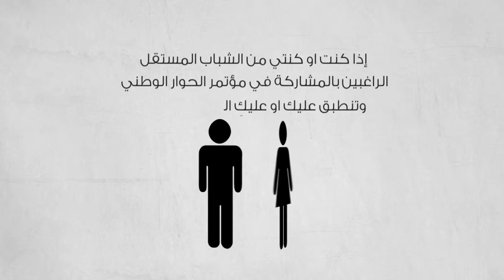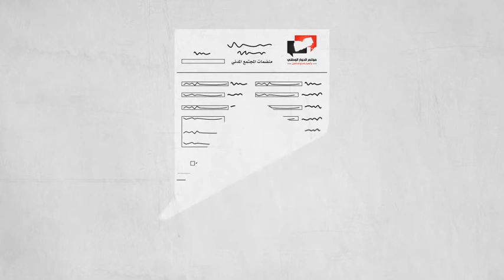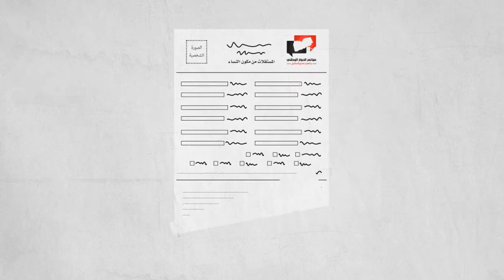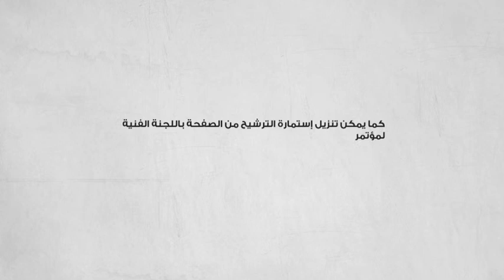المشاركة في مؤتمر الحوار الوطني للفئات المستقلة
المشاركة في مؤتمر الحوار الوطني للفئات المستقلة من الشباب والشابات ومنظمات المجتمع المدني والنساء.